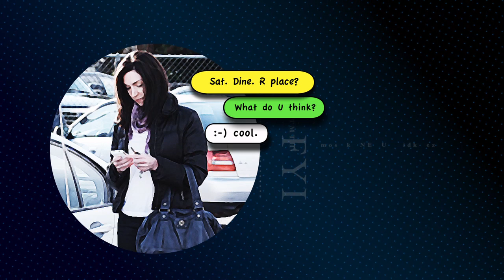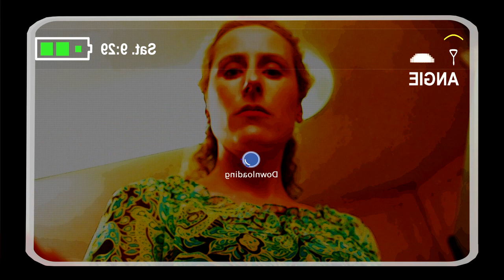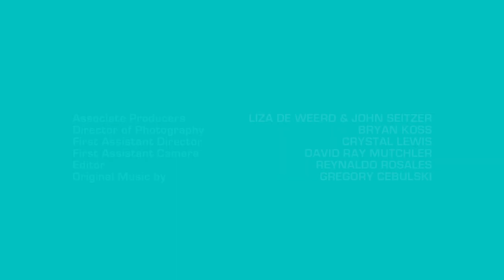Let's Talk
Plot Outline: This witty short film tells the story of four friends and their distracting cell-phone obsessions.
Starring:Mary-Ellen Loukas, Liza de Weerd, Guy Birtwhistle, John Seitzer.
Screenplay By:Liza de Weerd
Directed and Edited By:Reynaldo Rosales
Produced By:Guy Birtwhistle
Director of Photography: Bryan Koss
Red Camera By Invision Productions - David Mutchler
1st AD: Crystal Lewis
A Flat With A View
Savile Park Studios